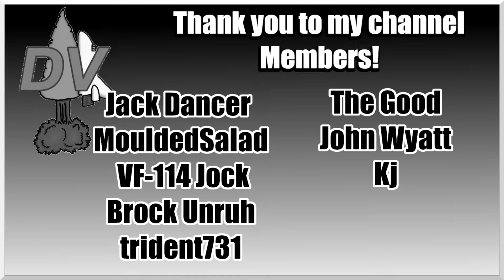Final Battle: End of Campaign | American Barbary Campaign ULTIMATE ADMIRAL: AGE OF SAIL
Ultimate Admiral: Age of Sail is a tactical wargame from the creators of the Ultimate General series set amidst the epic naval campaigns in the period of the American Revolutionary and Napoleonic Wars.